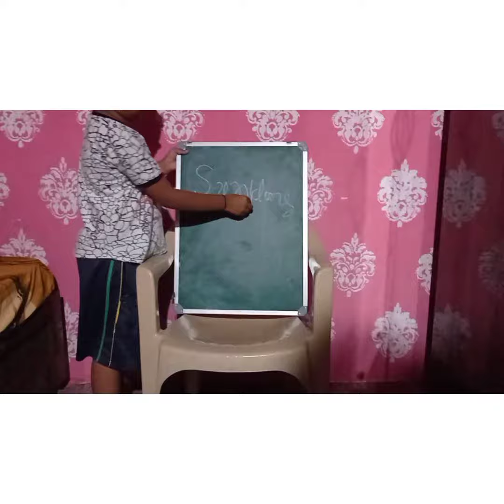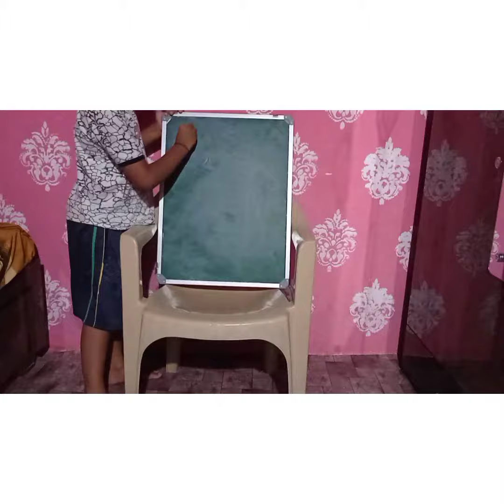Learn weekly Name